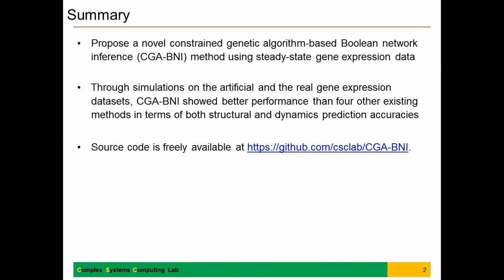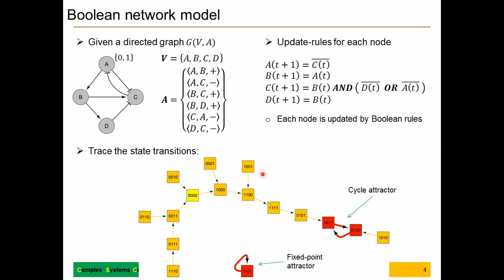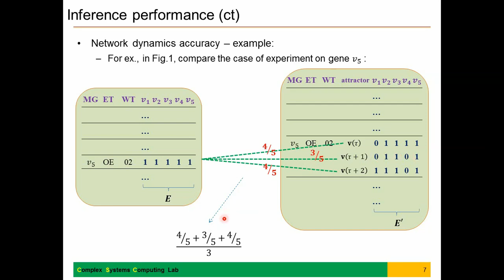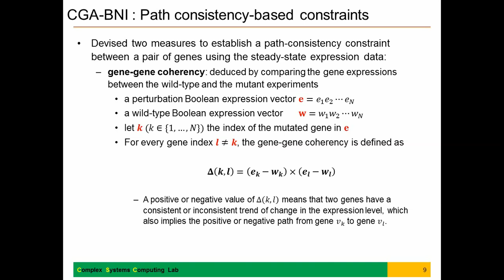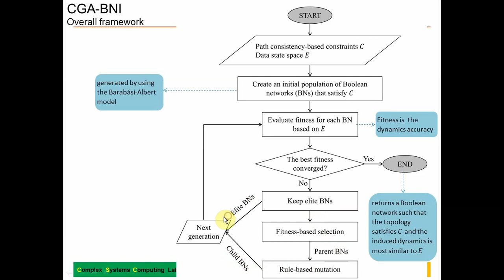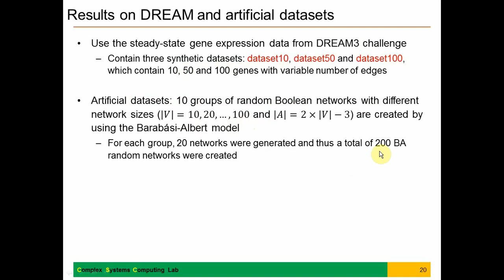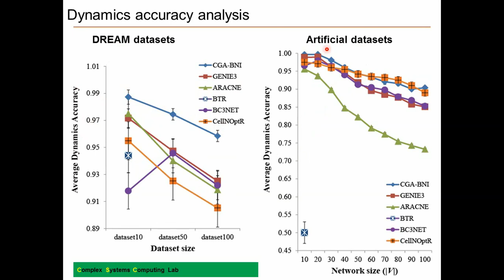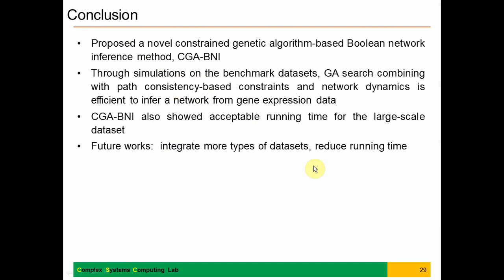A novel constrained genetic algorithm-based... - Hung-Cuong Trinh - NetBio - Talk - ISMB/ECCB 2021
A novel constrained genetic algorithm-based Boolean network inference method from steady-state gene expression data - Hung-Cuong Trinh - NetBio - Talk - ISMB/ECCB 2021